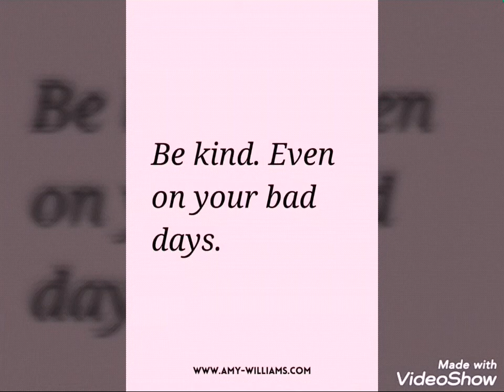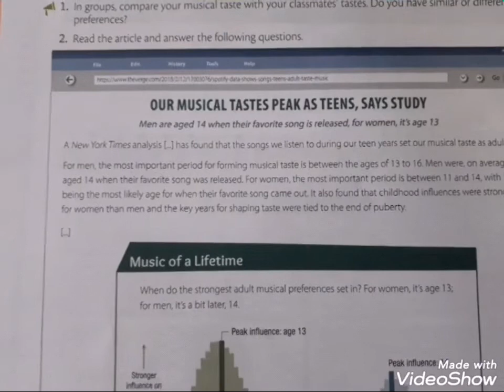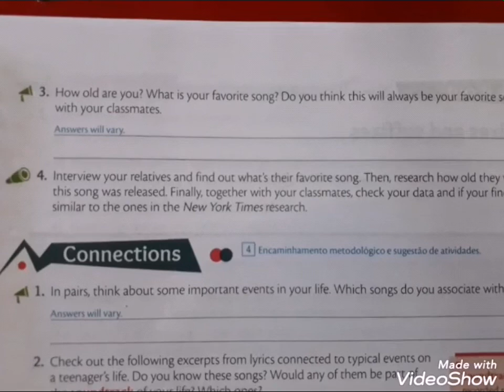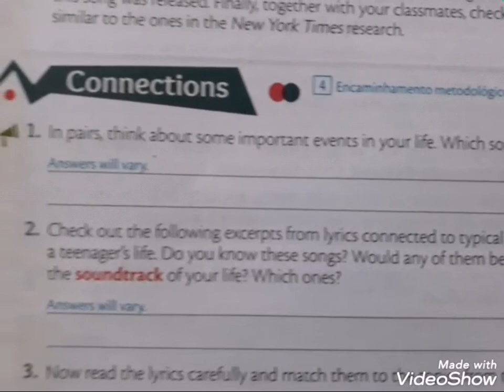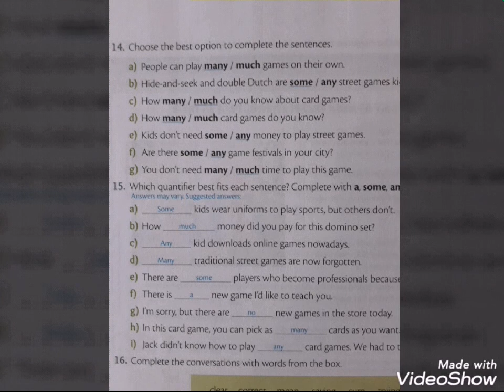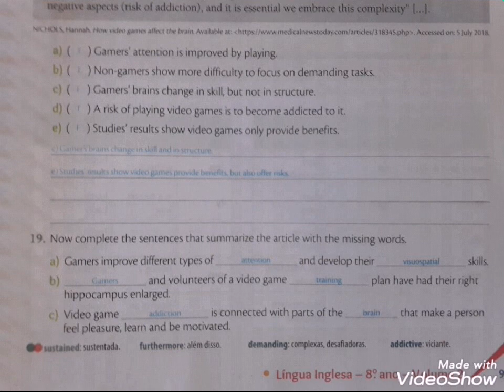8° ano inglês 7 2° bim